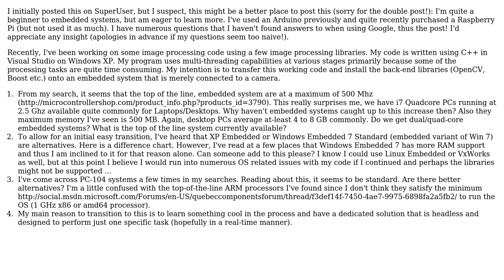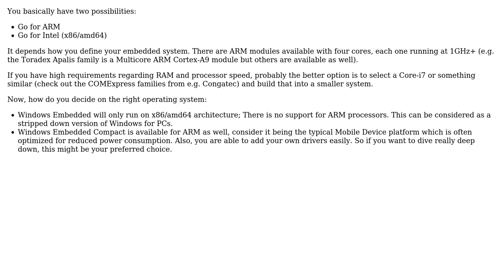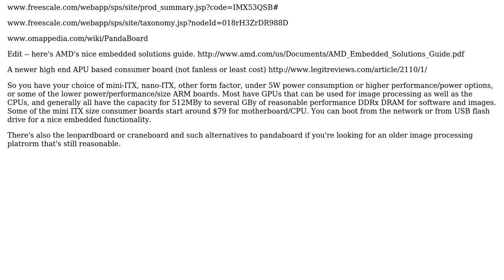Electronics: Embedded System for a image processing task (2 Solutions!!)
Electronics: Embedded System for a image processing task

With thanks & praise to God, and with thanks to the many people who have made this project possible! | Content (except music & images) licensed under CC BY-SA | Music | Images & others | With thanks to user whatever102904 user Tom L. user c0d3rz and the Stack Exchange Network Trademarks are property of their respective owners. You are responsible for your own actions.